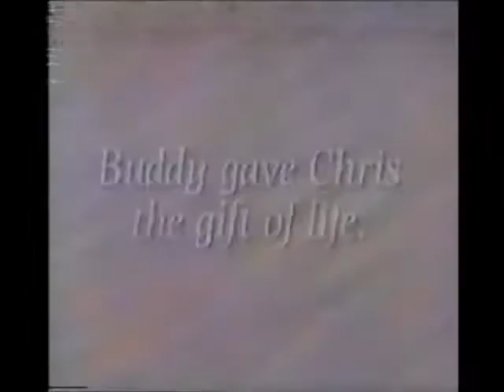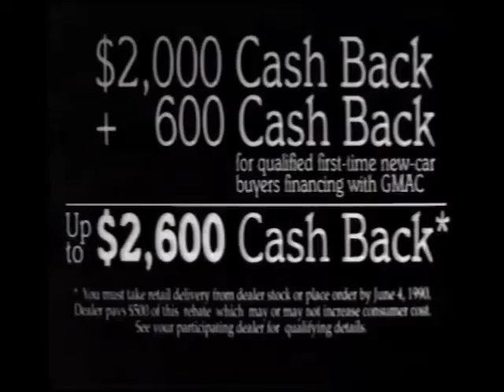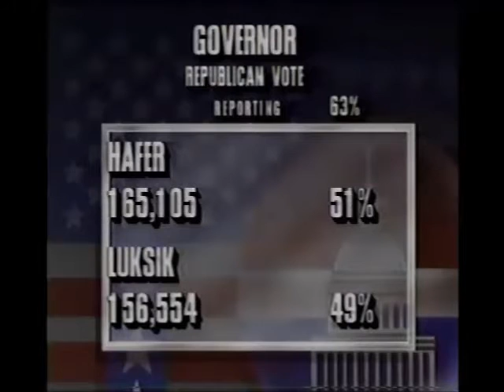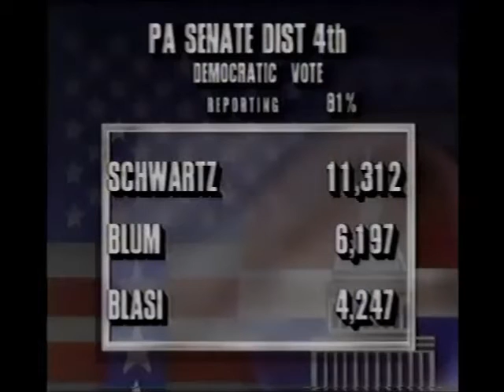WCAU 10 Philadelphia PA May 1990 Larry Kane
Commercials and Primary news during Throw Mama From the Train movie